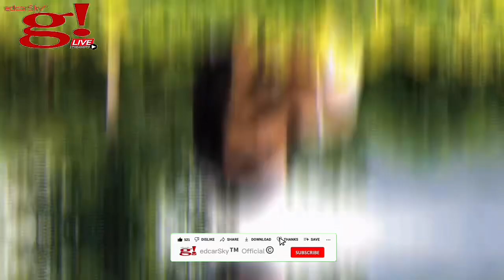Bangkong kahoy Dolores Quezon a throwback family memories 2018